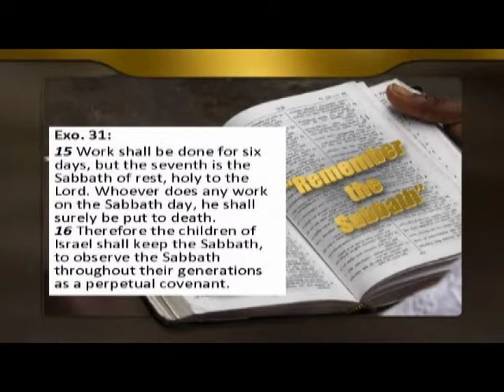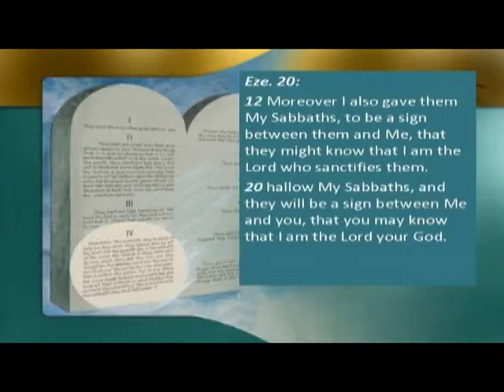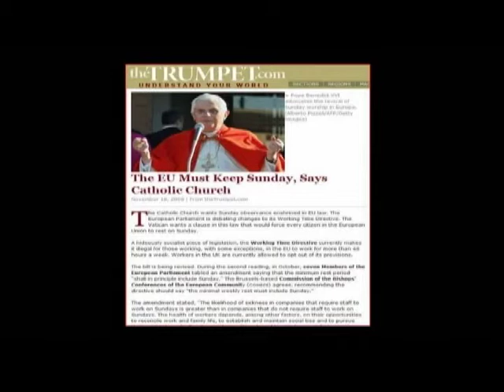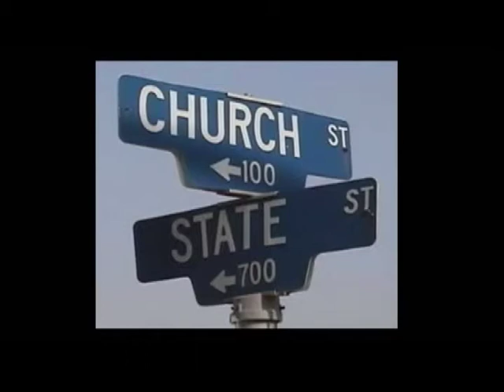3 Angels Message (part 9 of 11)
God's last message of love to a dying world.